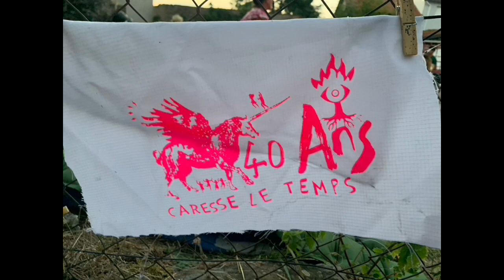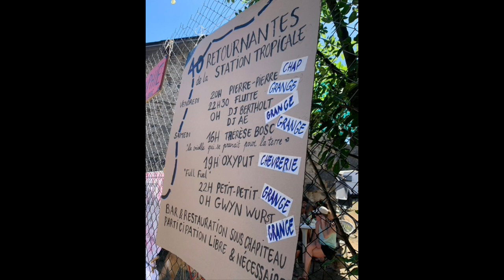Les 40 Retournantes de la Station Tropicale